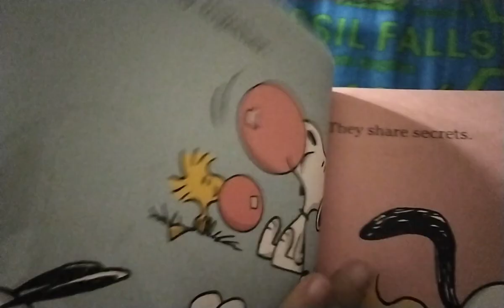𝙁𝙉𝘼𝙁 𝙈𝙊𝙑𝙄𝙀 𝙋𝙏3